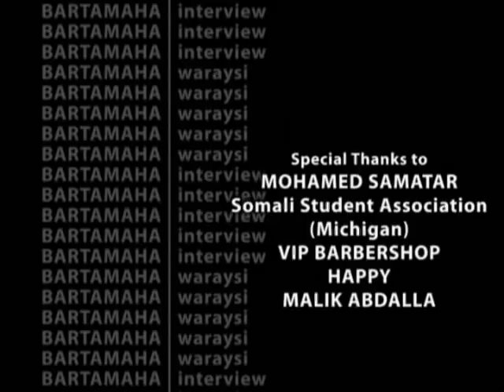Aato Interview's the Founder of Somalis For Change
Your Gateway to Somali News and Entertainment.